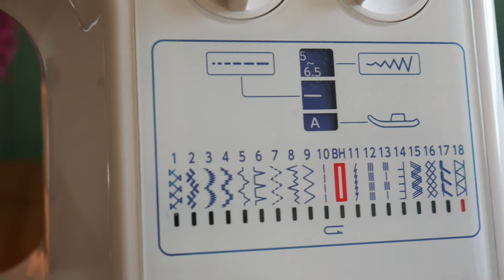Jak uszyć Turban na supeł? Rozmiar dla dorosłych i dzieci.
Jak szybko uszyć prosty i modny turban? Tego dowiesz się w filmie!

Wymiary materiału: 58 x 32 cm x2

Dlaczego takie?

Obwód mojej głowy: 57 cm + 1 cm na szew.
Długość (parametr stały dla dorosłych*): 32 cm

Jeżeli masz więcej włosów dodaj 1-2 cm do obwodu głowy. ;)

Wersja dla dziecka
Noworodek: 37 cm x 22 cm
6-12 msc: 50 cm x 27 cm

* dla innych rozmiarów parametr stały wyliczysz za pomocą proporcji. :)

Maszyna na której szyję:
Easy Jeans HD 1800

Materiał: bawełniana dzianina pętelkowa, szyty na prawej stronie.